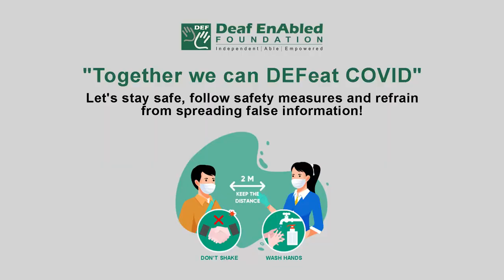Tickle (Verb) Word of the Day for June 14th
Tickle

Meaning - to touch someone lightly with your fingers, making them slightly uncomfortable and often making them laugh:

Example - Stop! You're tickling me!